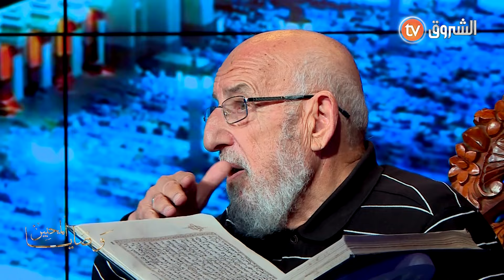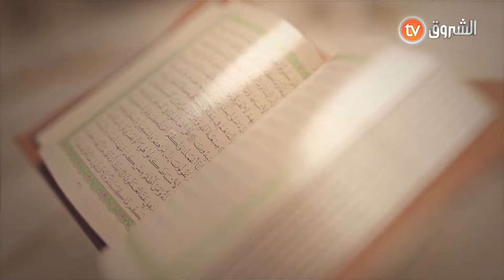وصايا المحبين | أخلاق رسولنا الكريم | العدد كاملا